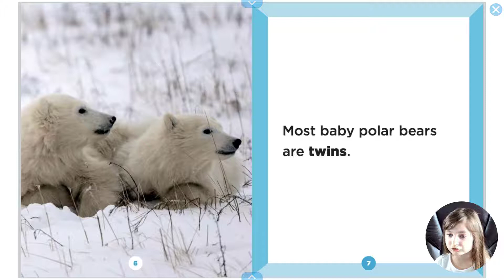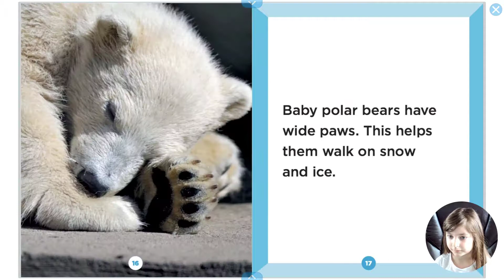Read Aloud Books For Children - 'Baby Polar Bears' by Mark Elizabeth Salzmann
Can baby polar bears swim? Kids will learn the answers to all these questions and more when they read Baby Polar Bears.